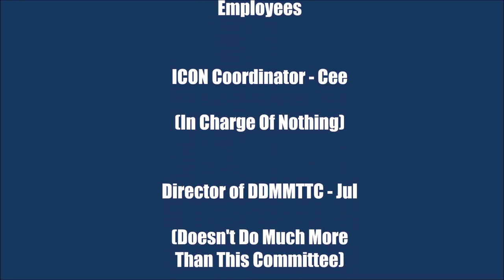New Everyday Carry Knife Pocket Knives EDC Folding | AK Blade EP 19 Fanga Predator - Blade Show 2019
This week Cee & Jul really get into "self-defense" while talking about the knives on the table from StatGear, Kizer, Bestech, & Artisan Cutlery.  They "take care of"  talking about the red & brown lasered StatGear Ledge Slipjoint knives.  Cee brings back the sheep joke with the Mini Kizer Sheepdog, while Jul brings a bison into work to close-out the intro of the Bestech Bison.  Thumb wrestling, fish races, & knives galore all have a place in this video.  See Jul & the great Cee here every Friday!